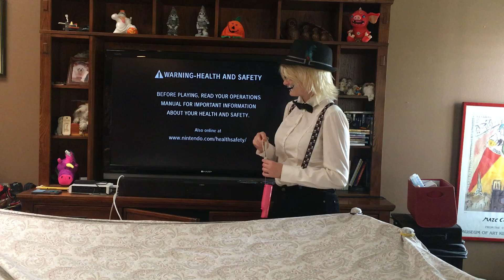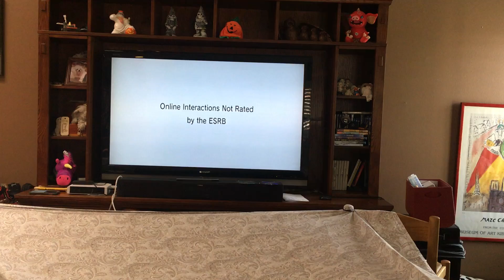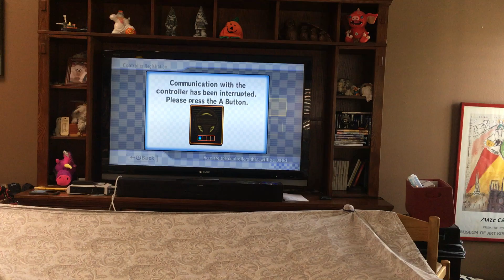A fort and some Mario kart Wii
I play a bit of Mario Kart Wii with my sister after building a fort